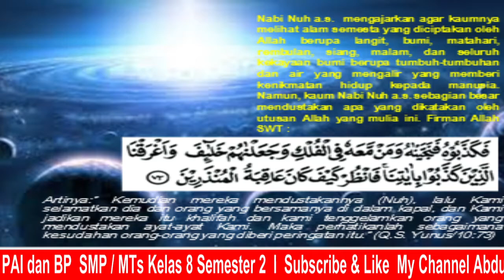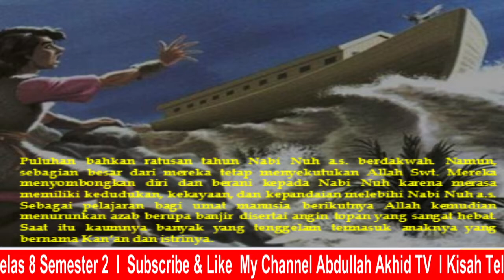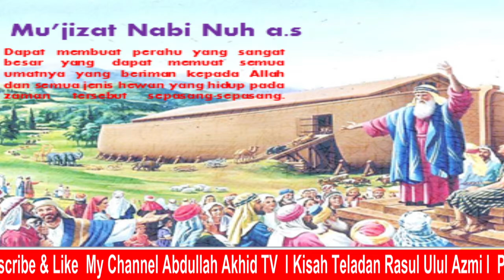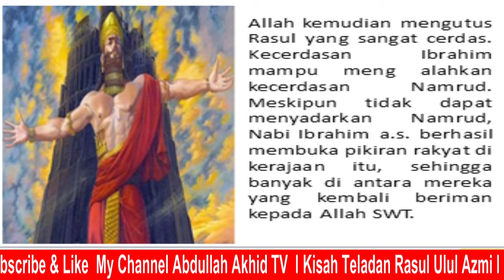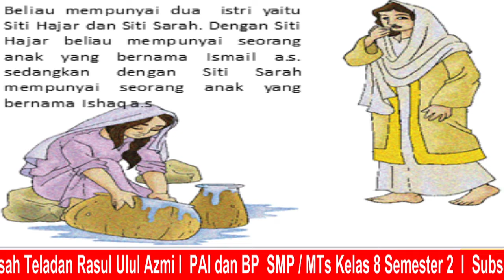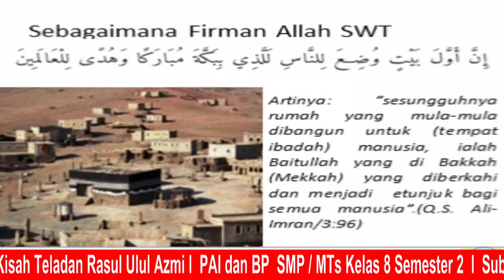Kisah Teladan Rasul Ulul Azmi "Nabi Nuh a.s dan Nabi Ibrahim a.s"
nabinuha.s.
nabiibrahima.s.